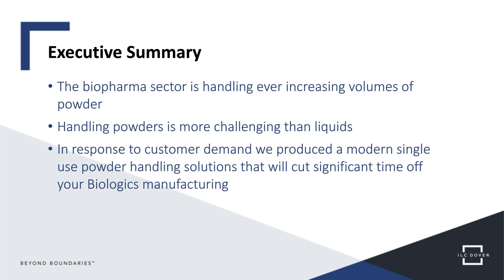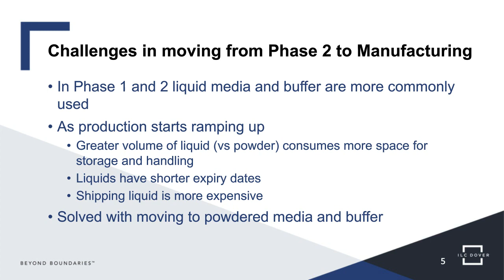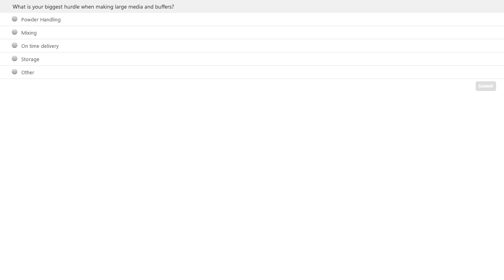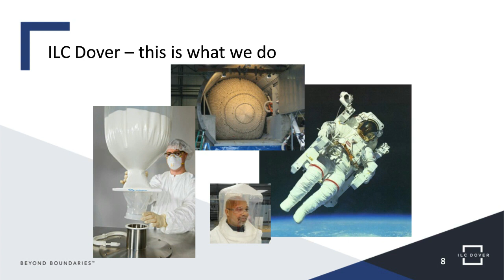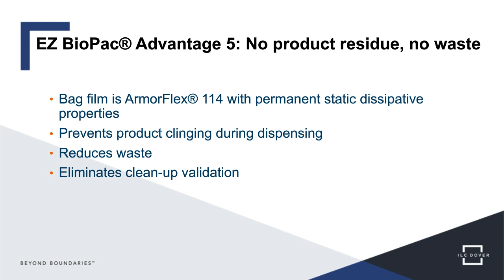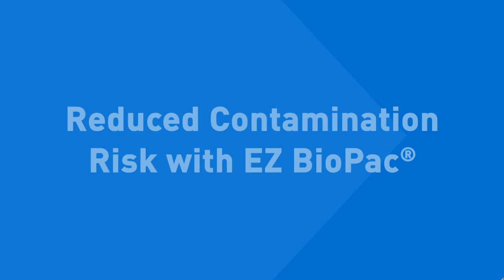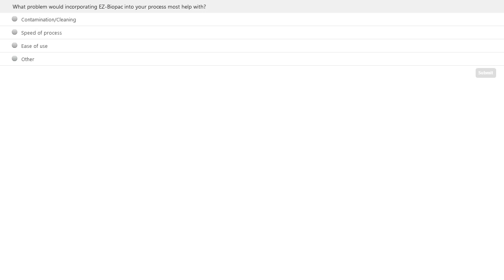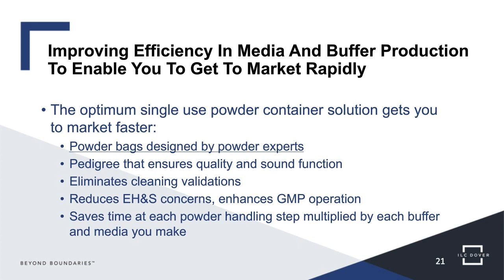Webinar: Improving Efficiency in Media and Buffer Production to Enable you to Get to Market Rapidly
Webinar presented by Dave Howes on Improving Efficiency in Media and Buffer Production